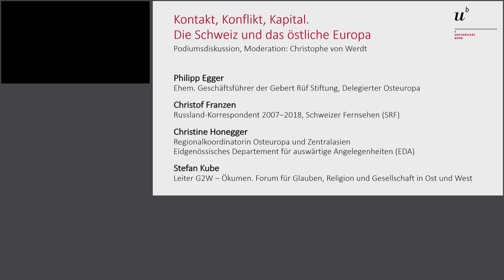Podiumsdiskussion – Die Schweiz und das östliche Europa - Osteuropa-Reihe 2019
"Kontakt, Konflikt, Kapital - Die Schweiz und das östliche Europa" - Eine Podiumsdisukssion mit Christof Franzen (SRF), Christine Honegger (EDA), Philipp Egger (GRS), Stefan Kube (G2W) und Christophe von Werdt (Moderation), aufgenommen am 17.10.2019